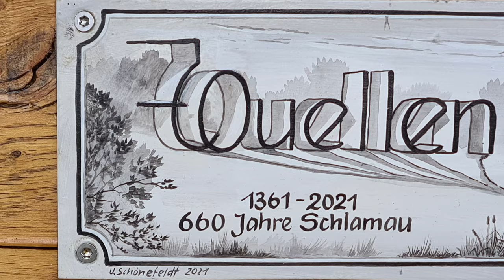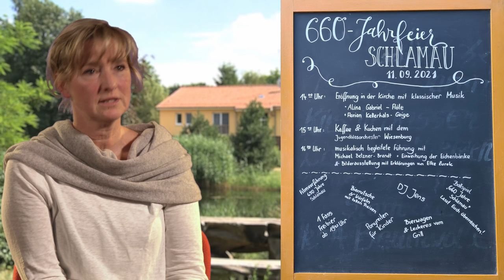Engagiertes Land - #2 Videoporträt Birgit Kaiser, Ortsteil Schlamau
Videoporträts von engagierten Menschen in der Gemeinde Wiesenburg/Mark
#2 Birgit Kaiser, Ortsvorsteherin Schlamau (mit Arensnest, Schmerwitz und Steindorf)

Im Rahmen einer Förderung der Deutschen Stiftung für Engagement und Ehrenamt „Engagiertes Land: Wiesenburg aktiv gemeinsam gestalten“ stellen wir die Vielfalt des Lebens in den Dörfern mit engagierten Menschen in der Gemeinde Wiesenburg / Mark vor.

Wenn Sie einen Live-Stream machen oder ein Video produzieren möchten, sind wir gern für Sie da!